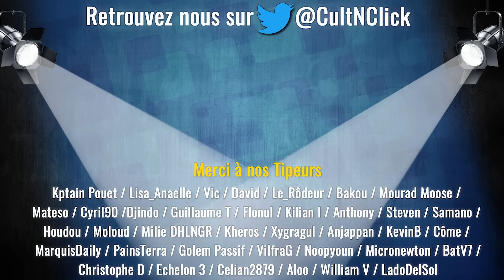ONE PIECE Saison 1 : Bonne adaptation NETFLIX ? Critique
C'est peut-être LA série Netflix la plus attendue de 2023 et sans aucun doute la plus risquée pour la plateforme : l'adaptation live de One Piece est sortie et les retours sont globalement bons. Partageons nous cet avis ? Verdict !